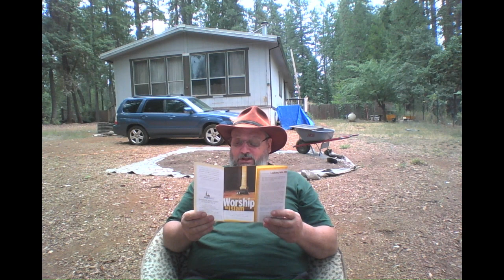In Conclusion -- The 5 Pillars of Islam